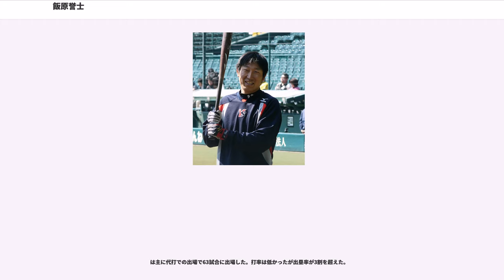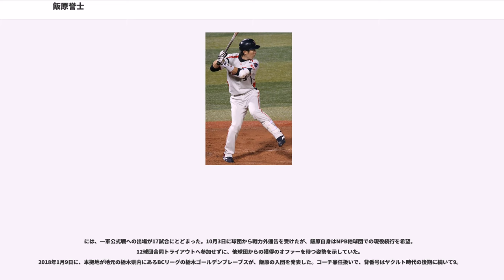飯原誉士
飯原 誉士（いいはら やすし、1983年4月26日 - ）は、栃木県小山市出身のプロ野球選手（外野手、内野手）。右投右打。

からまでは、NPBの東京ヤクルトスワローズに所属。現在は、ベースボール・チャレンジ・リーグ（BCリーグ）の栃木ゴールデンブレーブスで、ヘッドコーチ兼選手としてプレーを続ける。

愛称は、メッシ（苗字の「飯原」に使われている「飯」の読み方からの連想）、ジゲン、ボンクラ、ヤス、やっし〜（ヤクルト時代にチームマスコットのつば九郎が命名）。

小学校1年生で野球を始める。中学校は市立桑中学校であり、野球部の2学年後輩にプロでもチームメートとなる成瀬善久がいた。高校は県立小山高校、大学は白鴎大学と、アマチュア時代は全て地元の栃木県小山市で過ごしている。元々は投手で、高校時代は県下随一の投手として鳴らした。プロのスカウトも注目するほどの逸材であったが、肩の怪我のため、大学時代に外野手へ転向する。俊足好打の外野手として活躍し、ベストナインを4度獲得した。野球に対する視野を広げるため、一球に対する集中力を高めるためと、3年時には遊撃手を務めた。

2005年のNPB大学・社会人ドラフト会議で、ヤクルトスワローズに5巡目で指名。契約金3,500万円、年俸1,200万円（金額は推定）という条件で、外野手として入団した。入団当初の背番号は46。栃木県内の大学からNPB入りを果たした選手は、飯原が初めてであった。

の春季キャンプは一軍でスタートしたが、当初の注目度はさほど高くなく、オープン戦も当初は代走や守備固めでの起用であった。しかし打撃面で最後まで4割超の打率を維持する好調を示し、ルーキーながら開幕一軍が決めると、3月31日の対阪神タイガース戦で、9回に左翼の守備固めとしてプロ初出場を果たした。4月22日の対横浜ベイスターズ戦では、7番・右翼手として初のスタメン出場を果たし、初安打、初盗塁を記録した。翌23日には3安打で初の猛打賞をマークするなど、最終的に28試合に出場して打率.324と活躍したが、一軍には定着しきれなかった。二軍では打率.274、5本塁打、12盗塁の成績を残している。7月20日のフレッシュオールスターゲームにて、4安打3得点1盗塁の活躍を見せ、チームでは青木宣親以来のMVPを獲得した。オフには古田敦也監督の方針から大学時代以来となる遊撃手に挑戦した。ハワイ・ウィンターリーグには遊撃手登録で派遣され、リーグ最多の5本塁打と打撃の結果も残した。

は外野手として登録されていたが、岩村明憲のメジャー移籍で空いた三塁手のポジションを宮出隆自、畠山和洋らと争うことになった。春季キャンプでは、宮本慎也の故障もあって遊撃手のポジションを任せられる。経験は浅いものの堅実なプレーを見せ、監督の古田からは「キャンプ最大の収穫」と評価された。シーズンでは主に三塁手として起用されたが、特に強い打球が飛んできた場合に失策が多く、リーグ最多の18失策と守備が安定しなかった。三塁手118試合、遊撃手11試合、外野手11試合、二塁手1試合と、内外野さまざまなポジションを守った。打撃面ではシーズン当初は思い切りの良さを見せ、8本塁打と結果を出したが、相手からのマークもきつくなってじりじりと成績が後退した。最終的に初の規定打席に到達したものの、打率.246、83三振と、「飯原はもっと打てる」と起用し続けた古田の期待には応えきれなかった。しかし出塁した際はスピード感のあるプレーを見せ、青木宣親を上回りチーム最多の23盗塁を決めている。オフには「指定強化選手」に指名され、外野への再コンバートが行われた。また俊足を生かすためのスイッチヒッター転向も検討されていた。

は長らく左翼手を務めていたアレックス・ラミレスの移籍で7番・左翼手として開幕。5月から一気に調子を落とし、福地寿樹にレギュラーの座を奪われる。その後は不振に陥りレギュラー落ちしたアーロン・ガイエルの代わりにライトに回った福地の代わりのレフトとして長らく川島慶三や武内晋一と併用されていたが、6月後半から息を吹き返して7番に復帰。失速せずに調子を上げたことが認められ、青木宣親が五輪で離脱中は3番に抜擢される。長打も打てる存在として青木の復帰後は5番に定着した。最終的に2年連続で規定打席に到達し、打率.291、9本塁打、62打点の成績を残した。

は...